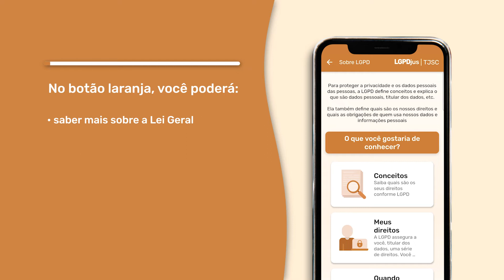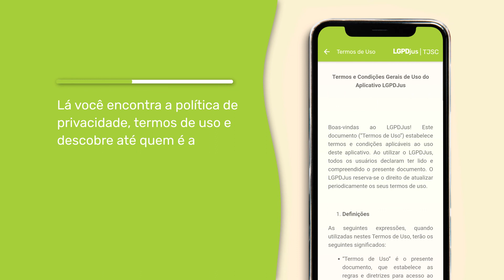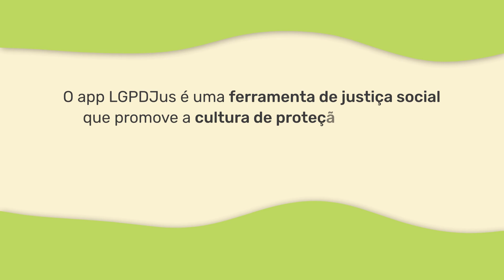Vídeo de Divulgação do aplicativo LGPDjus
Uma solução para smartphones, que se propõe a disseminar informações sobre os direitos dos titulares de dados pessoais previstos na LGPD, além de promover o atendimento remoto facilitado dos cidadãos que procuram o Judiciário Catarinense para obter informações e providências sobre o tratamento de seus dados pessoais.